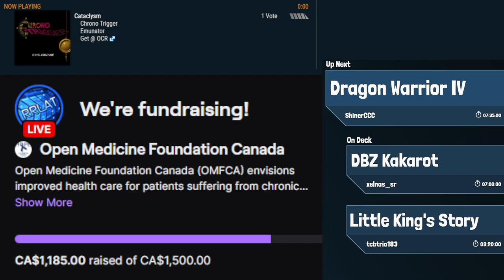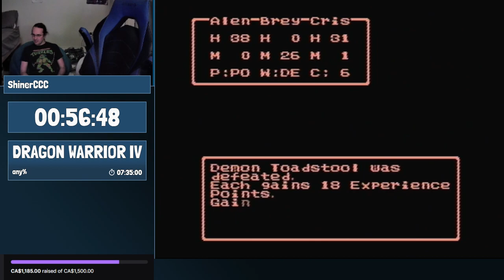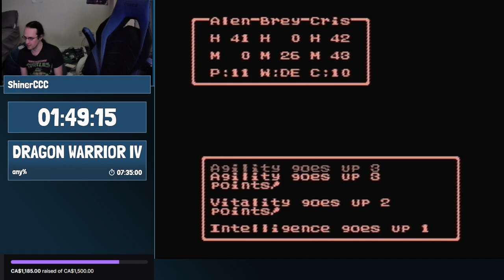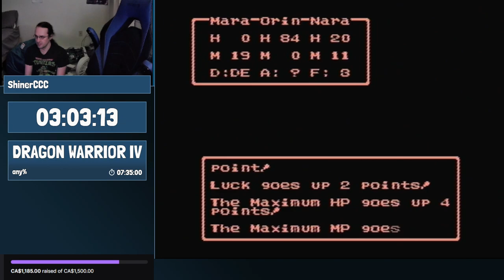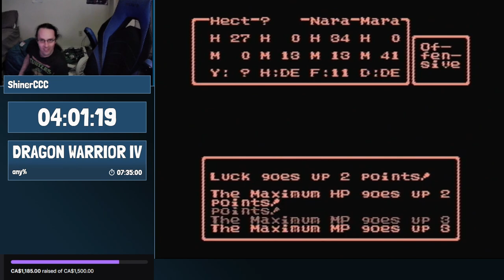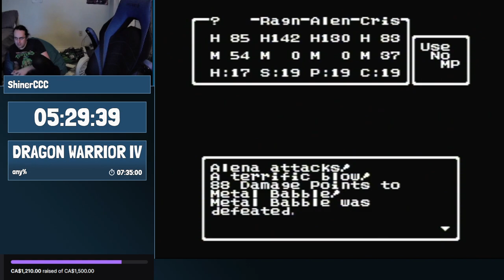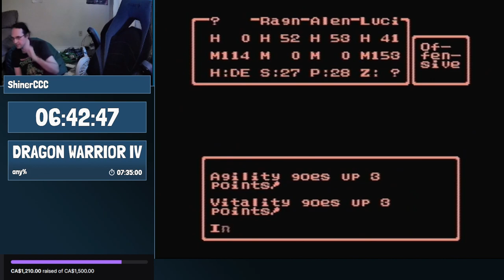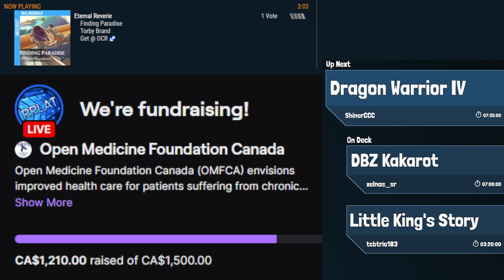RRLOL5 Dragon Warrior IV by ShinerCCC